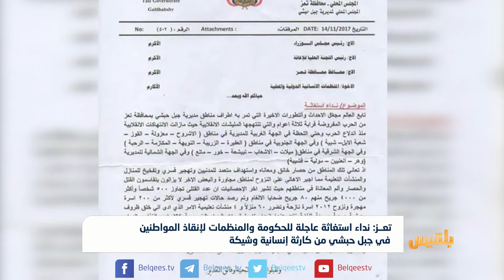نداء استغاثة لإنقاذ المواطنين في جبل حبشي بتعز من كارثة إنسانية وشيكة | تقرير: محمد اللطيفي